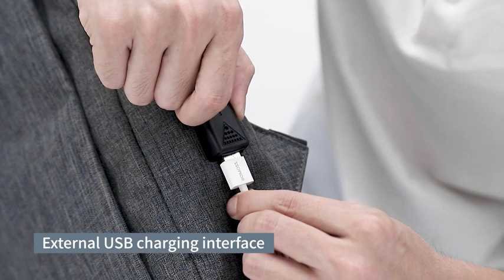Victoriatourist Laptop Backpack 15.6 Inch, Durable Laptops Travel Backpacks with USB Charging Port